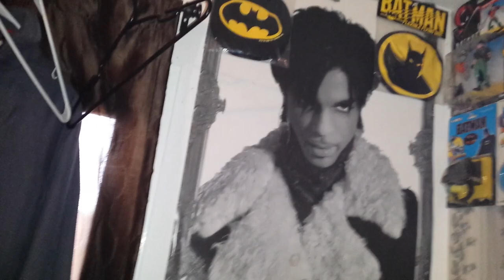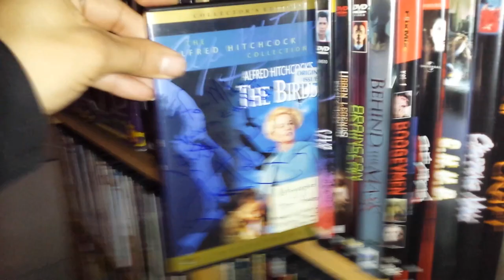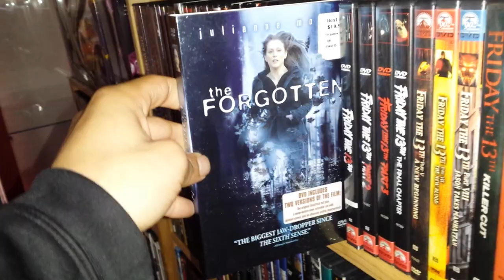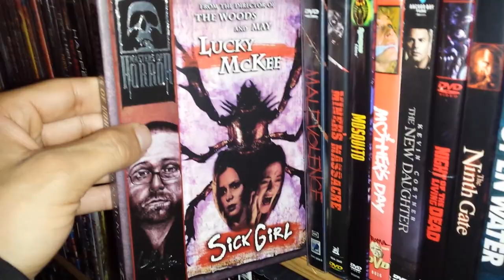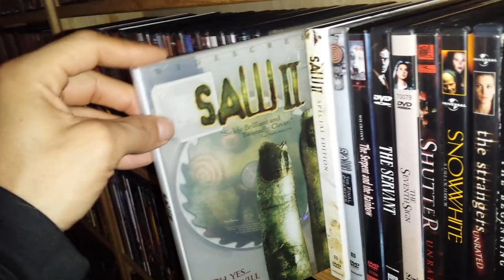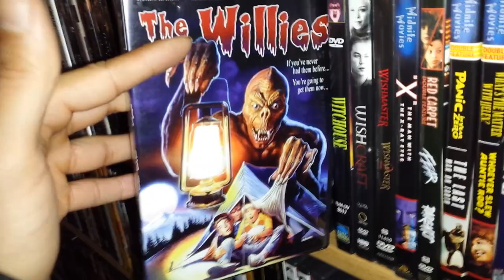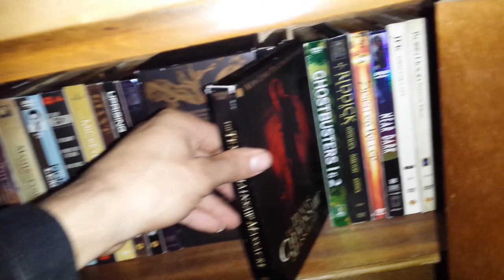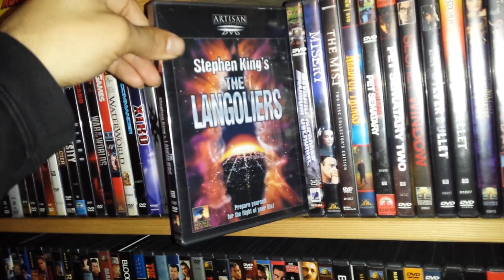My Horror DVD & Blu Ray Collection 2016